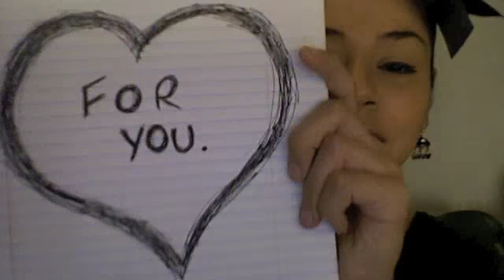Paramore "All I wanted" COVER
Hey...so this song is amazing and I sang it just for you from me ;) I hope you liked it...I had fun forrealz.

check out Paramore if you already haven't they are one of my favorite bands!